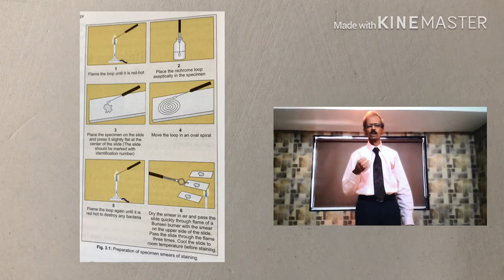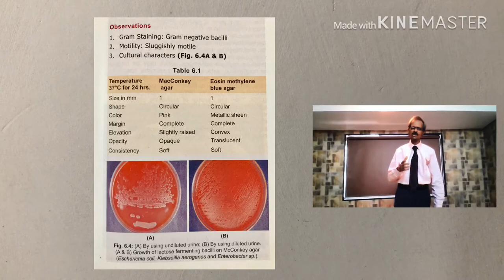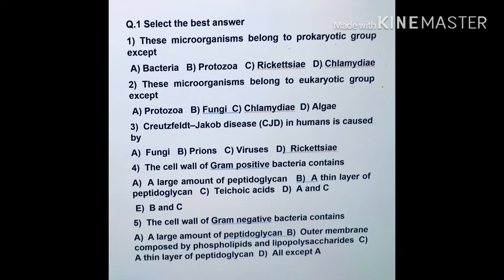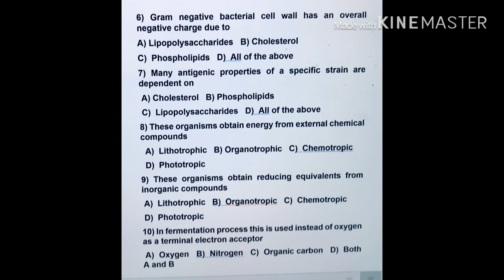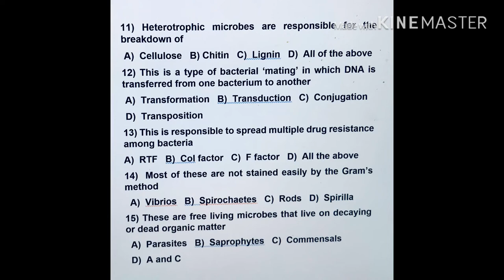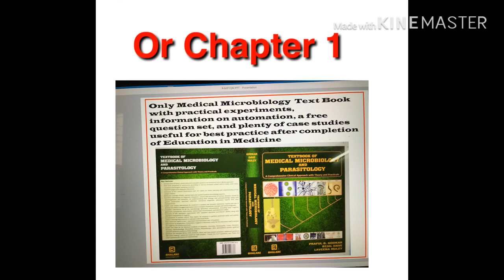Microbiology Basic MCQs: Part 1 by Dr. Praful Godkar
Do not forget to see Part 2 of Microbiology Basic  MCQs

Along with techniques of Microbiology subject, it is necessary that students must have very good knowledge of " Basic Microbiology" subject for identification of bacteria in a specimen. Learn by solving MCQs and also frame questions for "Table  viva voce examination and for "Interviews". For Answers of these MCQs look for next video.